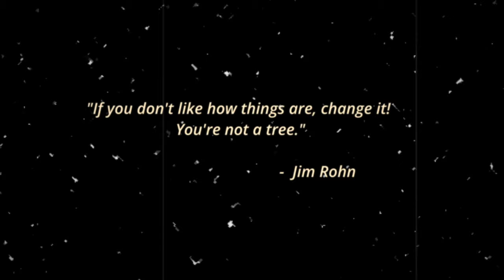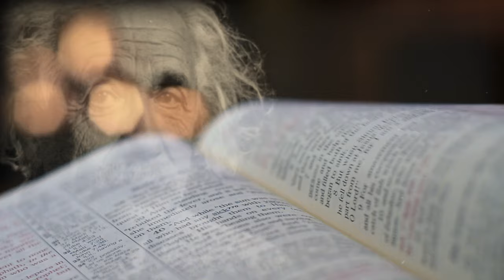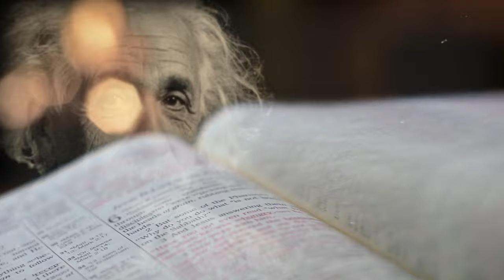Your Life is a MOVIE (and you can change the outcome)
🎬 Are you ready to take control of your life's narrative? 🌟

Welcome to a transformative journey where you learn that your life is not just a series of random events, but a movie in which you are the director. In this video, I'll reveal how you can actively change the outcome of your life's movie, empowering you to manifest your dreams into reality.

What you'll discover in this video:

🌌 The Power of Perception: Understand how viewing your life as a movie gives you the power to change its course.
🔄 Shifting Realities: Learn practical techniques to shift into different 'movies' or realities where your desired outcomes exist.
🧠 Mastering Your Mindset: Tips on how to impress your subconscious mind to align with your new reality.

✨ Remember, your life is a movie, and you hold the pen to rewrite any part of it. It's time to create your masterpiece. ✨